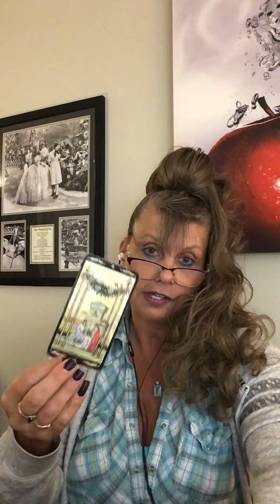ARIES ♈️ LOVE ❤️ DAILY READING AUGUST 3 - 4 2020 INTUITIVE TAROT “YOU BOTH WANT THIS!"